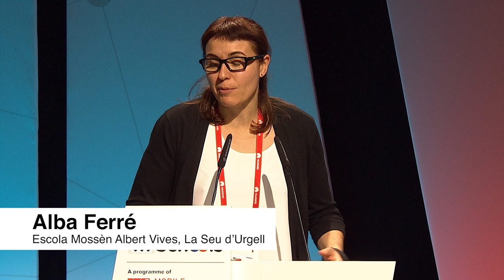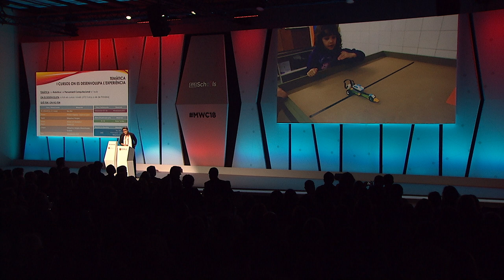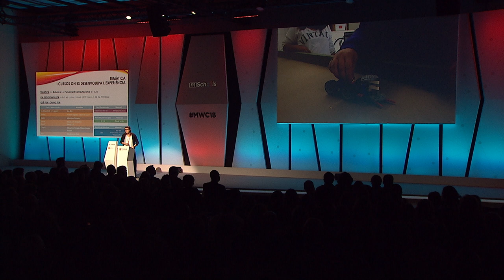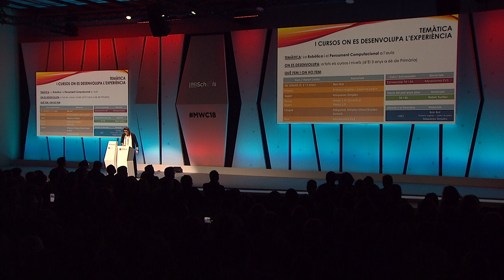MLA18: Escoles Innovadores - Escola Mossèn Albert Vives, La Seu D’Urgell